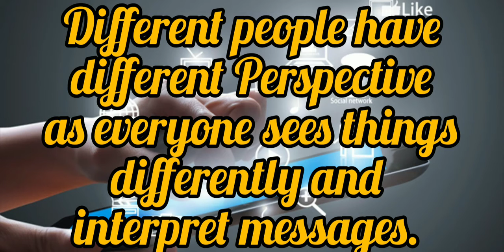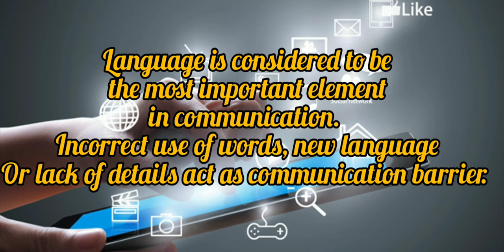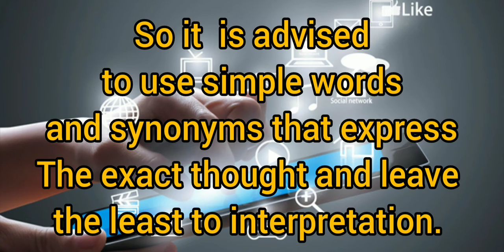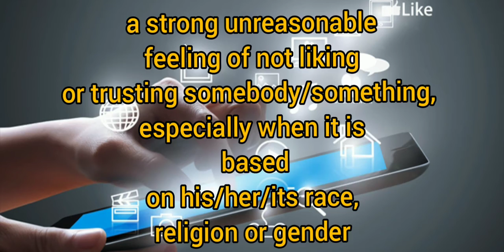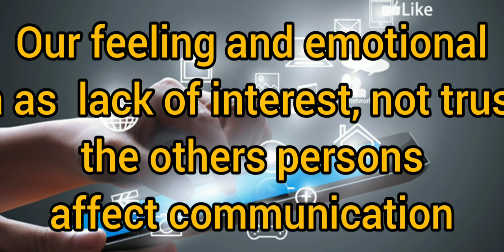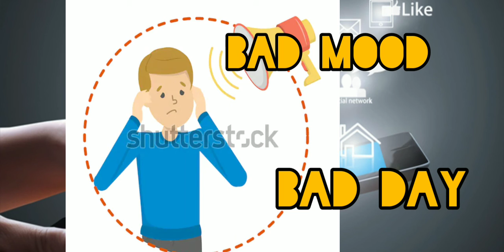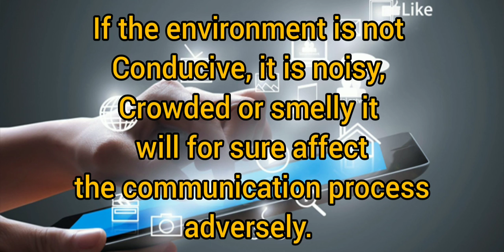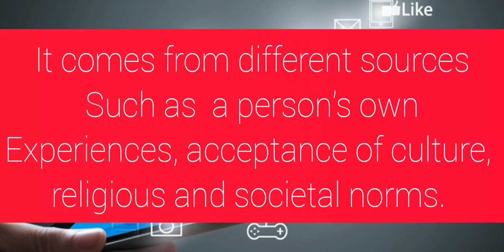Deepti Bansal|IX|Information Technology|Communication skills|perspective Of communication